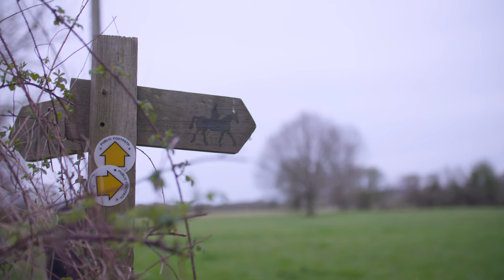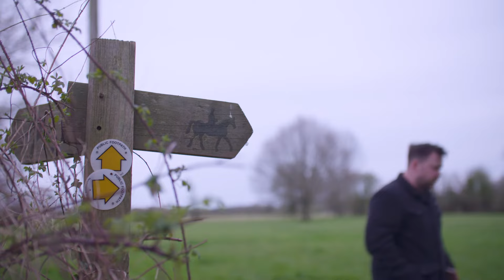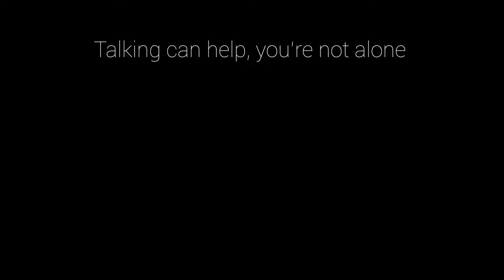Hold Out A Hand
PLease be aware this video contains conversations about suicide